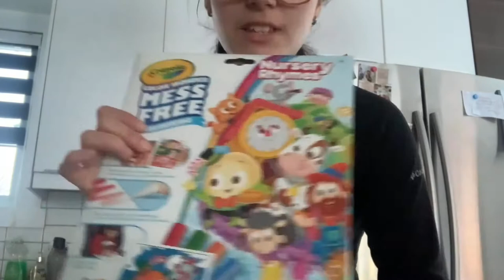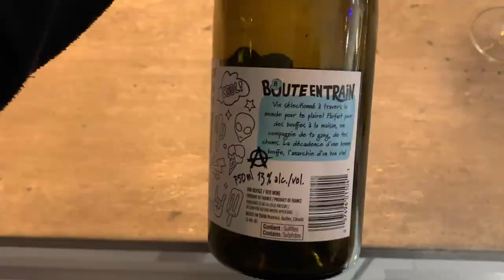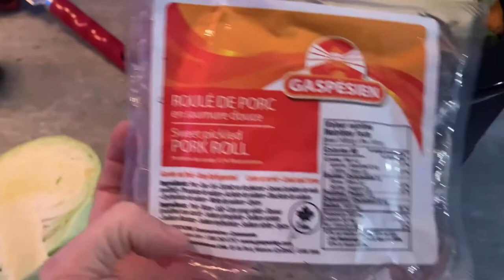20 & 21 février - WEEKEND VLOG // feu, ski de fond & bonne bouffe!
Mauzussss, je me rend compte qu’à la moitié du vidéo le son décale un peu, mais ça n’influence pas trop, bonne écoute!! 😊